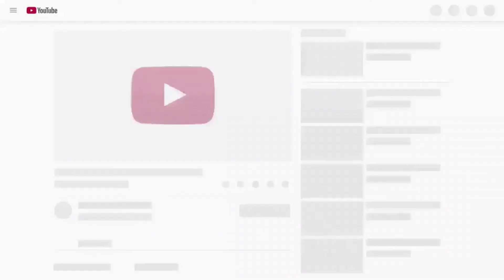Funniest Animals Video Of The Skateboarding Dog And The Best Amazing Pets and Cute Funny Animals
MOMENTS4PETS (#69) presents The Funniest Animals Video Of The Skateboarding Dog  And The Best Amazing Pets and Cute Animals Funny Moments of 2020! Watching The Funniest Animals Video Of The Skateboarding Dog  And The Best Amazing Pets and Cute Animals Funny Moments - Moments4Pets video clips you will forget your stress and laugh all day long! Best pets videos of funniest and cute dogs, puppies, cats, kittens, goats, ferrets, ducks, and the like... What's your favorite video clip? :)  We published at least 3 funny animals videos weekly!

Eradicate your cat's urination problem once and for all...
WARNING: BEWARE OF DOGS IF NOT TRAINED!
Eliminate bad behavior and Create the obedient, well-behaved pet of your dreams...